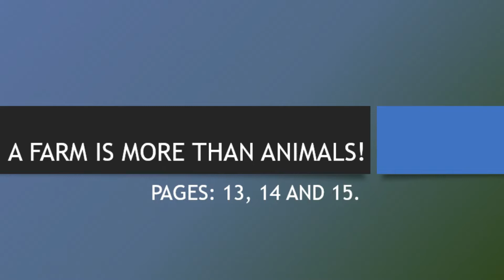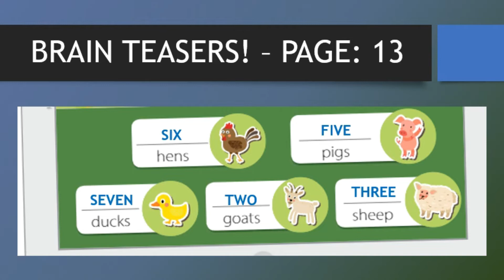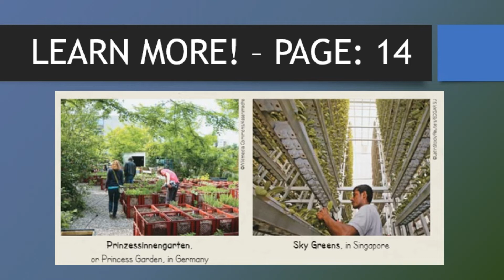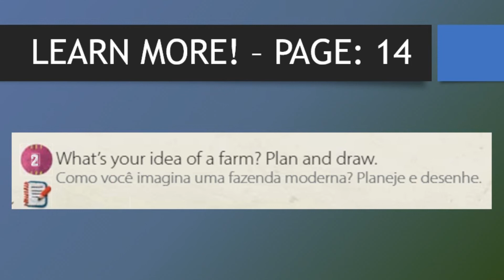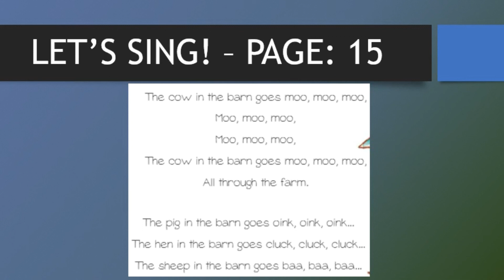A FARM IS MORE THAN ANIMALS!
Hello!
Atividade do 2ºano do fundamental 1 aprofundando o conhecimento sobre animais e fazendas e também relembrando os números em inglês.
Livro 2 - Inglês - Unidade 3 - Páginas: 13, 14 e 15.
BYE-BYE!